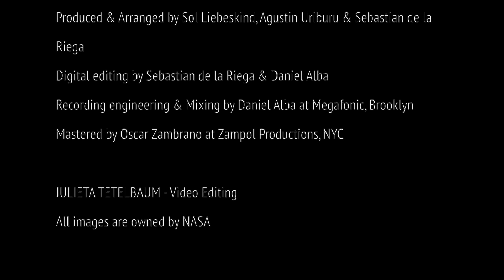Love Child - Sol Liebeskind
Picture everything
you always wanted
It’s not impossible
Just take a look at everything
around you…

All the air you breathe
All the sun that you take in
All the love you give
All of the stars throughout the universe
are in you.

I just wanna travel back in time
But I know that light just won’t
turn back
Guess that all I’m really trying to find
is another song
to sing my heart
out loud

Understand where I came from and why
Guess that all I’m really gonna find
is another song
out loud

Written by Sol Liebeskind

Images by NASA